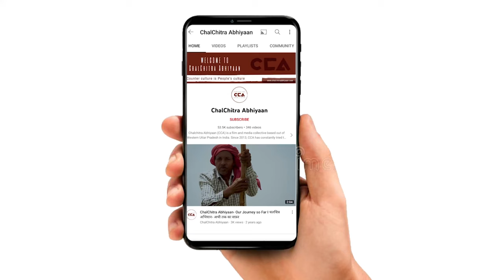शामली: धान रोपाई महिलाओं की कड़ी मेहनत और संघर्ष| The Grit and Struggles of Women in Rice Farming"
पश्चिम यूपी के ज़िला शामली के गांव गढ़ी दौलत में कई महिलाएं अपने जीविका चलाने के लिए धान रोपाई का काम करती है। यह काम सिर्फ़ साल के दो महीने ही होता है धान रोपाई करने वाली महिलाओं का कहना हैं कि अपने परिवार का गुज़ारा कर रही है। महंगाई को वजह से काफ़ी दिक्कतों का सामना करना पड़ रहा हैं। देखें 2 महिलाओं की कहानी।
टीम  – इकरा अय्यूब सैफी ,मौ सावेज़ चौहान, शाकिब यामीन रंगरेज,

In the villages of Gadhi Daulat in Shamli district, Western Uttar Pradesh, many women engage in the demanding work of paddy cultivation to make a living. This labor-intensive task lasts for just two months each year, and these women share that they are working hard to support their families. Rising prices have made their lives even more challenging. Take a look at the stories of two women as they navigate these difficulties.
CCA' report
Team- Ikra Ayyub Saifi ,Mohd Savez Chauhan ,Shakib yameen rangrezz